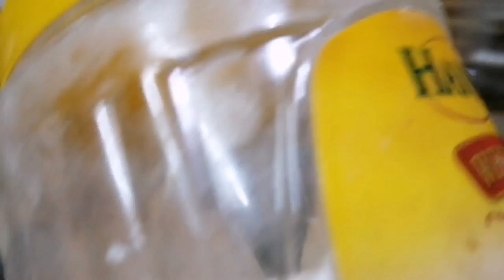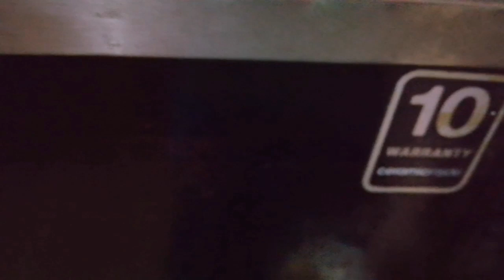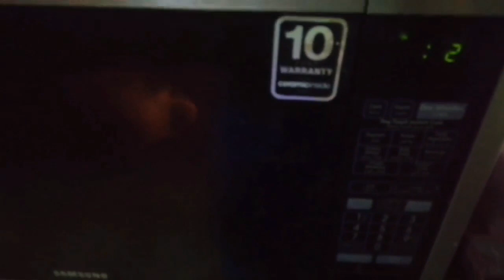মজাদার গরুর মাংসের রেজালা রান্না করলাম আর কি এলো বাংলাদেশ থেকে||Bangladeshi vlogger Roksana||Riyadh